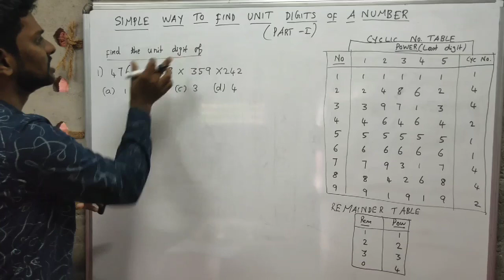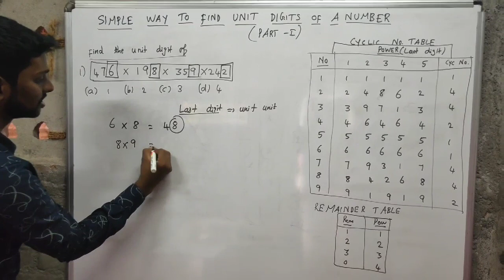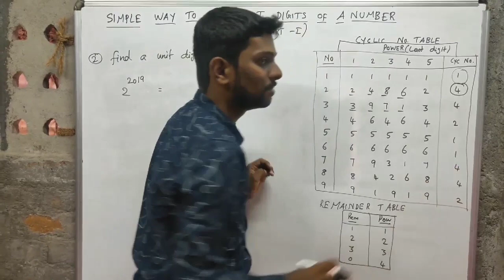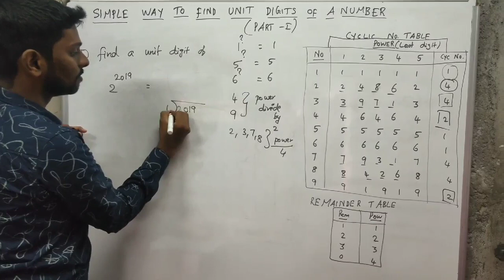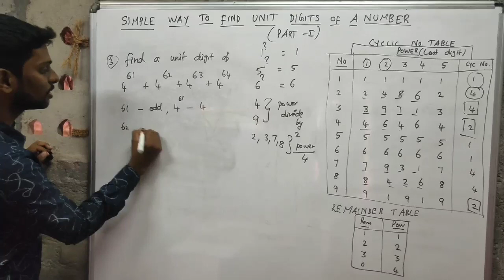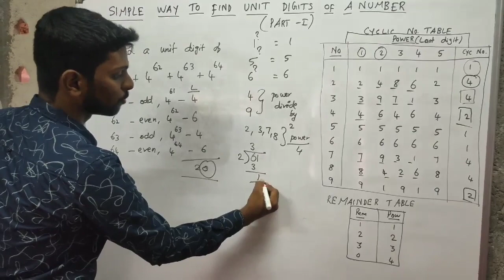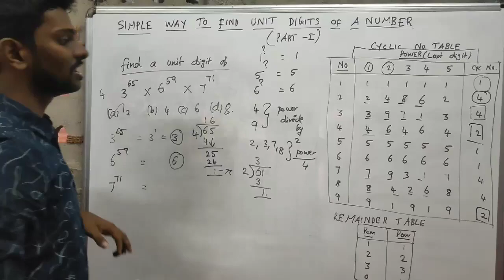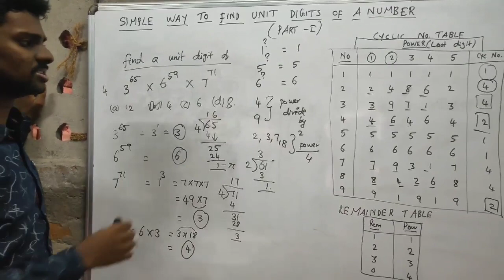Simple way to finding unit digit of a number in Tamil (part I)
In this video consists of simple way(methods) of finding unit digits of a number
It has 4 problems in different types.